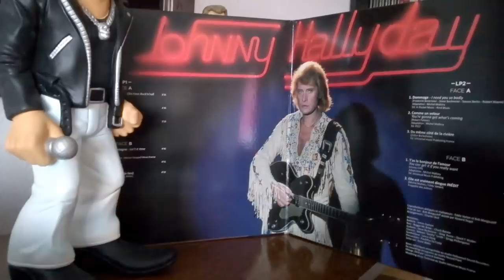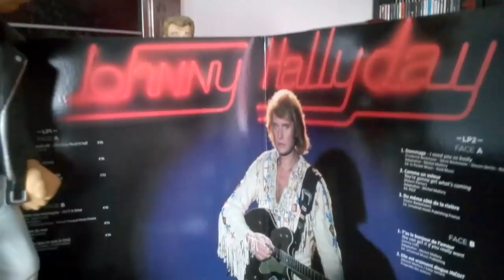JOHNNY HALLYDAY.... elle est vraiment dingue INÉDIT ( 2014 )